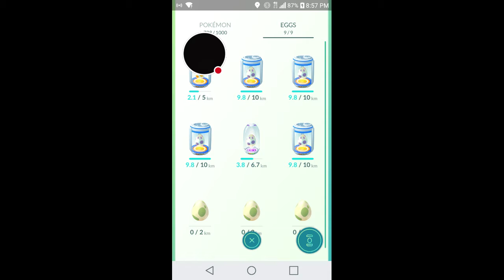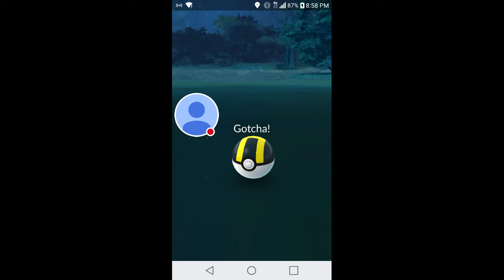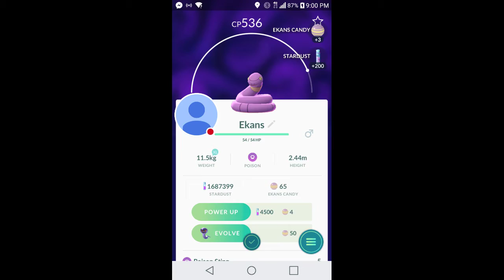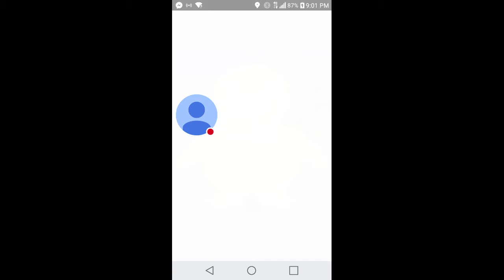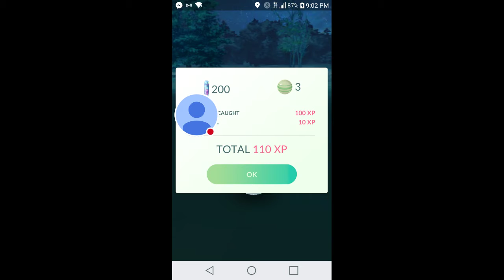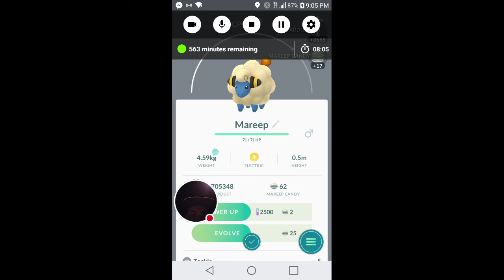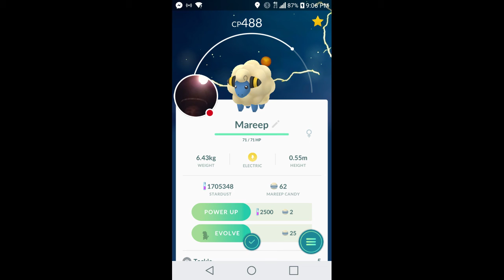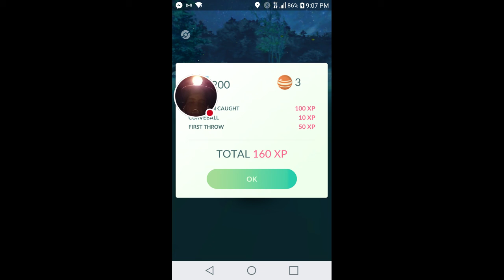Pokémon GO 4× 10k egg hatch headphone warning bad winds